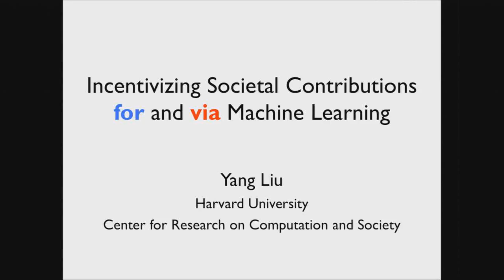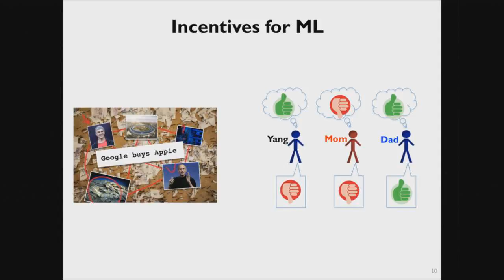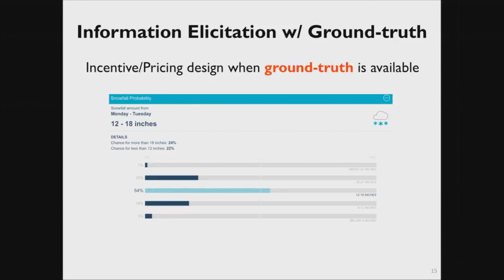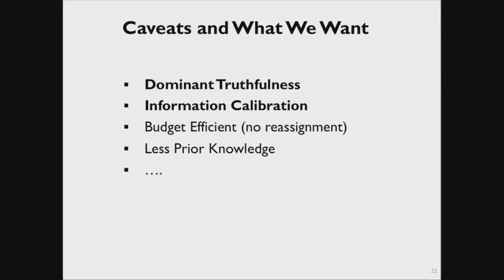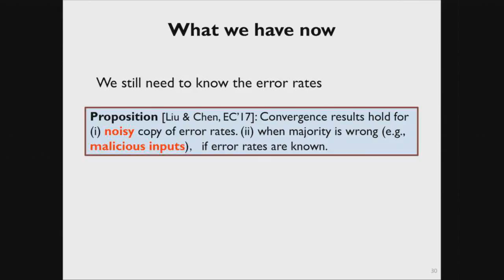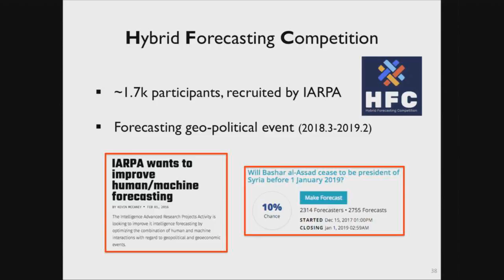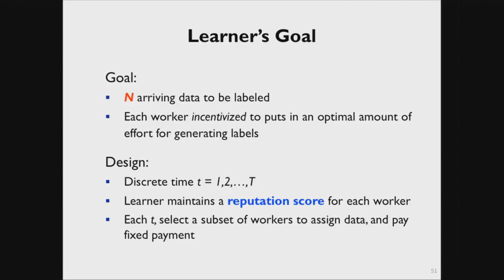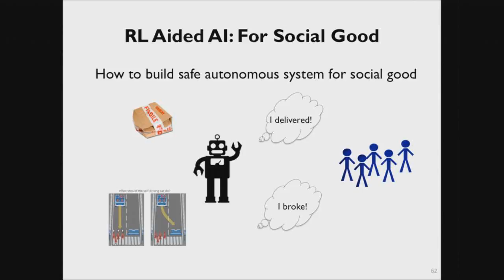Incentivizing Societal Contributions for and via Machine Learning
Machine learning (ML) and automatic algorithmic decision making have started to play central and crucial roles in our daily lives. At the same time, more and more data used to train ML algorithms are now collected through crowdsourcing or other forms of participatory computation involving people. With people being both the source and the ultimate target of these algorithms, which are increasingly being used to assist in making important and sometimes life-changing decisions, new and interesting challenges arise.

I will present our studies that address the challenges of incentivizing societal contributions for building better and more robust ML algorithms. In the first part of the talk, I will demonstrate how ML techniques can be leveraged to quantify the value of human reported information when there is no ground-truth verification. I show how these results help design better incentive mechanisms to encourage user input and help make high-quality data collection more efficiently, compared to existing, non-ML based methods. In the second part, I will show how the Multi-Armed Bandit type of techniques can help resolve above data collection problem in a sequential setting. I will conclude my talk with future works.